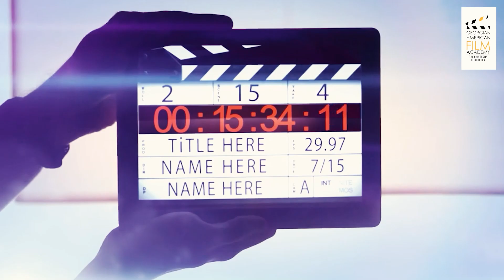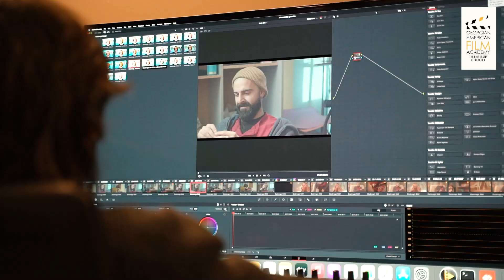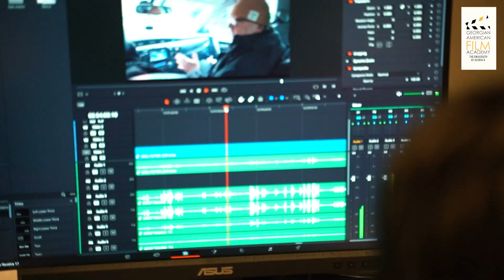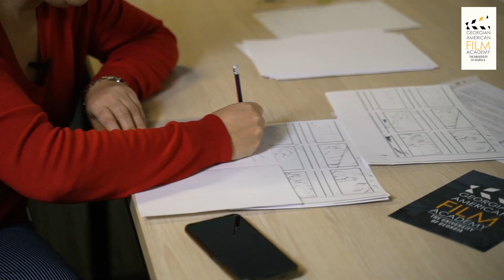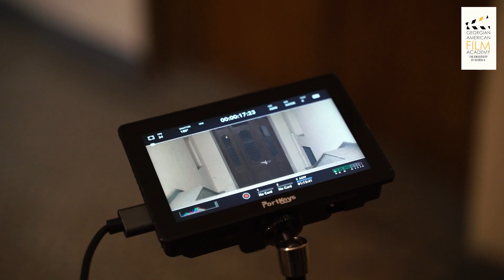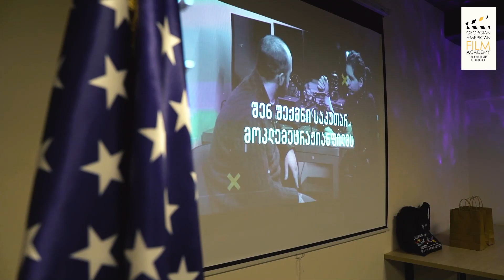The students of the Georgian-American Film Academy are talking about studying process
ქართულ-ამერიკული კინოკადემიის სტუდენტები კინოაკადემიის შესახებ